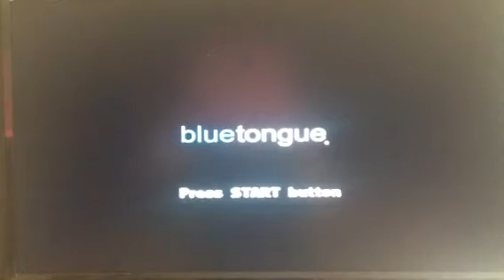Nicktoons - Attack of the Toybots Demo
This is a video game demo of Nicktoons Attack of the Toybots.